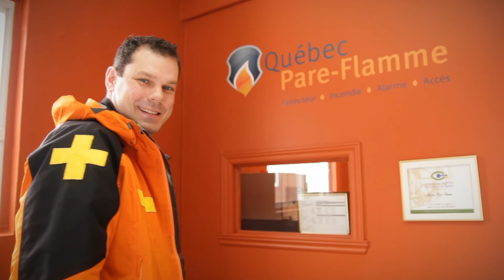Patrick Dion - Gala Jeune personnalité d'affaires Banque Nationale 2010